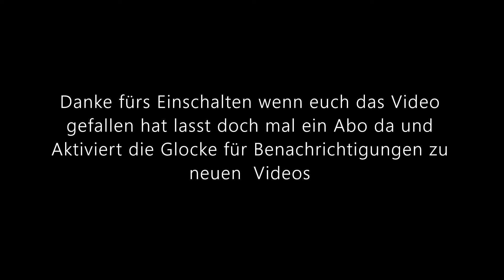Silvester Feuerwerk 2021/2022 Cam #2 (Himmels Cam)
Hey Hey Pyros Euch Allen ein frohes und gesundes Neues Jahr 🥂🍻

Hier Nun das Zweite Video von Meinem Feuerwerk zum Neujahrs Wechsel 2021/2022
wir haben das ganze mit 2 Handys auf Stativen gefilmt
Das Erste Stativ stand etwas 25 Meter weit weg vom Feuerwerk und hat denn Himmel gefilmt

Das Zweite Stativ stand auf Boden höhe eingestellt relativ nah am Feuerwerk und hat die Abschüsse gefilmt da ich die auch immer ganz interessant finde aber man ja doch die meiste zeit nach oben schaut  Video
Hier jetzt das Video Cam #2 (Himmels Cam)

Leider hat in der Silvester Nacht nix geklappt wie es sollte Zu Spät mit dem Aufbau Fertig, Total Ausfall der Zündanlage so das ich alles nach und nach von Hand zünden musste zum glück war der Großteil auf Paletten verbaut und verleitet so das ich vieles nur einmal zünden musste
 ich hoffe ich konnte es dennoch zu einem relativ flüssigen Video zusammen schneiden

Technische Daten:
Mein Feuerwerk war eine Kombination aus  2 Paletten mit Batterien und Single Shots darauf verbauten und verleitet hinzu kamen 2 verbünde aus je 5 Batterien mit je 16 Schuss
 und 3 einzelnen Stationen mit Batterien und/oder Fontänen
In zahlen  Bestand mein Feuerwerk aus 43 Batterien, 4 Fontänen und 20 Single Shots
alles Kaliber 19-50mm kat. F2-F4  Insgesamt hatte mein Feuerwerk ca 1361 Schuss wo von aber allein 660 auf 3 Leuchtkugel Batterien entfallen sind

Feuerwerks Abbrenne Plan Silvester 2021/2022  ca. 1 1 min ca. 1361 Schuss

Eröffnung:
2 x No Limits Fontäne / 1 Schuss 35 sec / 40mm / 1 x ZÜ / 4m
2 x Klasek Pfeifen+Fontäne+Mine 50mm / 1-1-3 / 35 sek / 50mm / 1 x ZÜ / ??m

2 x Triplex Candel Bundel 7 / 300 Schuss / 25 sec / 12/14mm / 1 X ZÜ / 25m

Palette 1
4 X Jorge Yin Yang / 10 Schuss / 18 sec / 20 mm / 1 x ZÜ / 30m
3 x Selen / 9 Schuss / 10 sec / 20 mm / 1 x ZÜ / 25m
2 x Lumpik / 9 Schuss / 14 sec / 20 mm / 1 x ZÜ / ?? m
2 x Pyrozone / 15 Schuss / 25 sec / 20mm / 1 x ZÜ / 20m
2 x Jorge Mars / 16 Schuss / 25 sec / 20mm / 1 x ZÜ / 30m
2 x Jorge Kasjopeja / 16 Schuss / 25 sec / 20mm / 1 x ZÜ / 30m
2 x Argento Austria / 10 Schuss / 20 sec / 20 mm / 2 x ZÜ / 35m
6 x SINGLE SHOT CLE5000A/ 1 Schuss / 2 Sec / 30 mm / ?? m

2 x Tropic Scream (orange) / 25 Schuss / 30 sec / 25 mm / 1 x ZÜ / 40m

2 x Bloody valentaine / 16 Schuss / 20 Sec / 25mm / 2 X ZÜ / 30-35m
2 x Fire Show / 16 Schuss / 20 Sec / 25mm / 2 x ZÜ / 30-35m
2 x Halloween / 16 Schuss/ 20 sec / 25 mm / 2 x ZÜ / 30-35m
2 x Tasmanischer Teufel / 16 Schuss / 20 sec / 25 mm / 2 x ZÜ / 30-35m
2 x Independence / 16 Schuss / 20 sec / 25 mm / 2 x ZÜ / 30-35m

Palette 2
1 x Candel Bundel JRC10 / 60 Schuss / 30 sec / 19mm / 1 x ZÜ / 30-40m
1 x Dum Bum X Sharp / 16 Schuss / 8 sec / 25 mm / 1 x ZÜ /  ?? m
2 x Thunder King / 25 Schuss / 20 sec / 20mm / 1 x ZÜ / ?? m
2 x Argento Red Thunder / 16 Schuss / 16 sec / 20 mm / 2 x ZÜ / 25m
2 x Argento Giftzwerg / 16 Schuss / 20 sec / 20 mm / 2 x ZÜ / 25m
2 x Argento Matrix / 16 Schuss / 23 sec / 20 mm / 2 x ZÜ / 25m
FINALE:
Shark Cake 2 / 81 Schuss / ca 45 sec / 20mm / 2 x ZÜ /  ??m
8 x Shell on Mortars / 1 Schuss / 2 sec / 37mm / 1 x ZÜ / ??m
2 x Zombi Singel Shot / 1 Schuss / 2 sec / 45mm / 1 x ZÜ / ??m

1 x Fireball XXl / 16 Schuss / 15 sec / 50 mm / 1 X ZÜ / 80m

PyroFanatiker87 NoPyroNoParty GegenFeuerwerkVerbot Wenn ihr Bock habt schaut doch mal auf meinem Pyro Discord Server vorbei ist zwar alles noch im Aufbau aber das wird schon noch